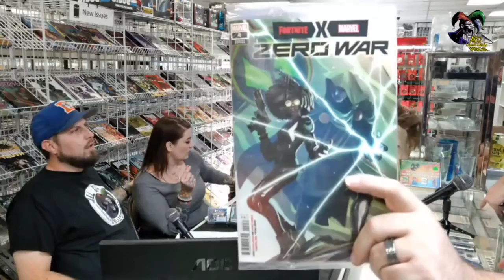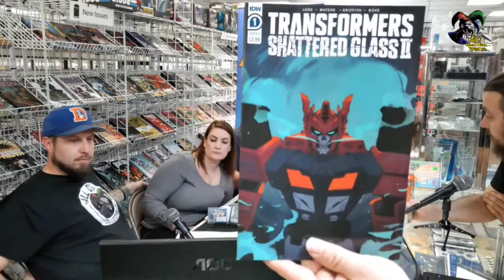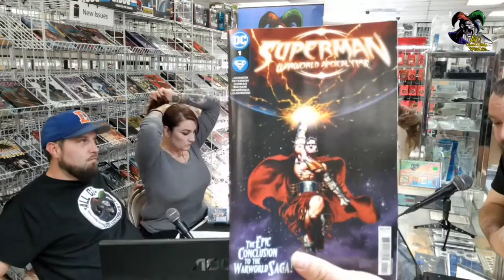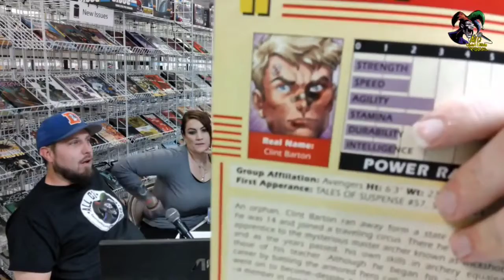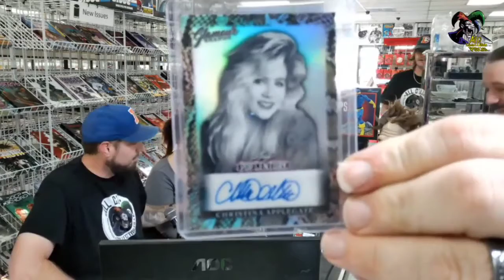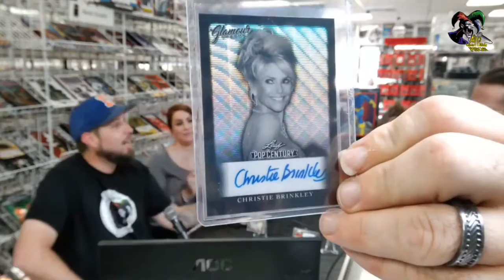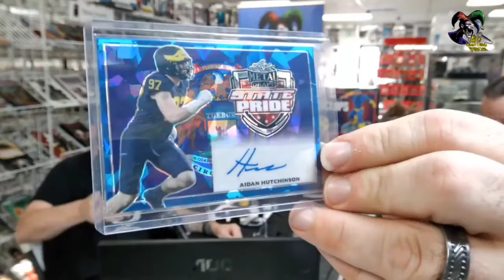Russell Wilson Paid | Broncos preseason 2-1 | All C’s Fan Expo | All C’s Collector’s Edition Ep 164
Bringing you the latest and hottest in collecting news, sports, and entertainment.